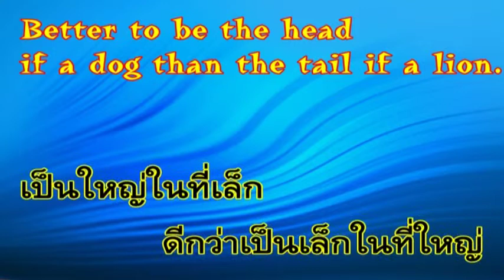ข้อคิดสอนใจ คำคม กำลังใจ 39.ใหญ่ในที่เล็ก